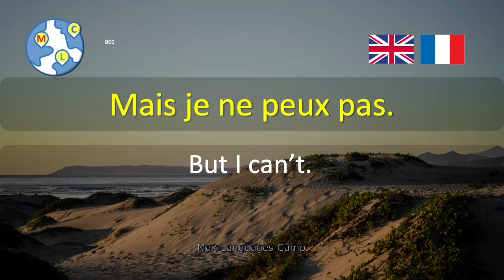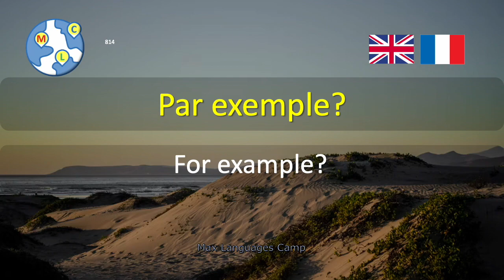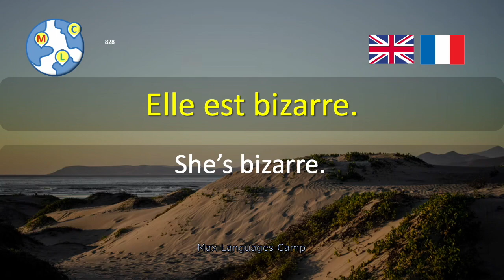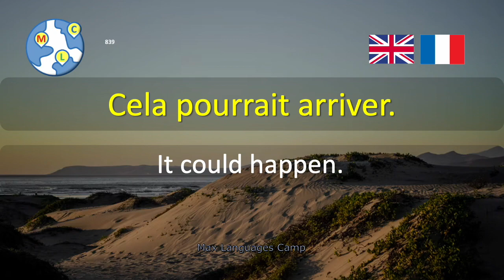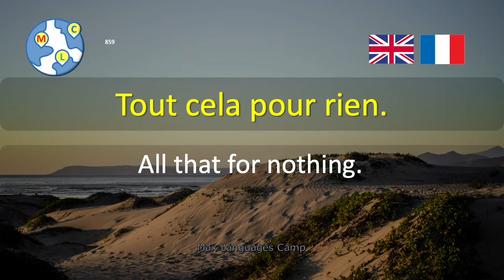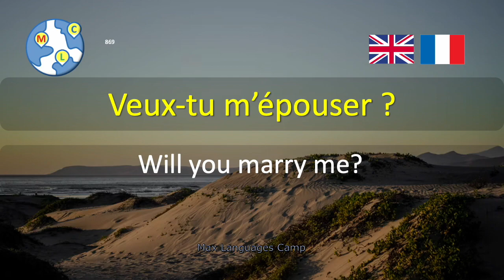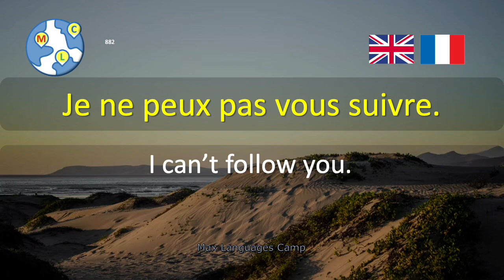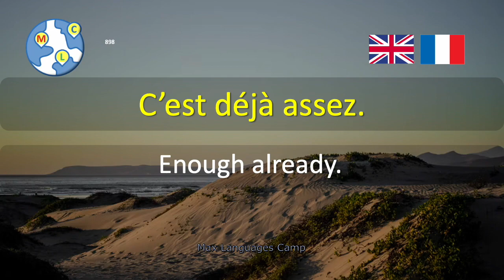French | Listen and speak 1000 French sentences Beginner level 9